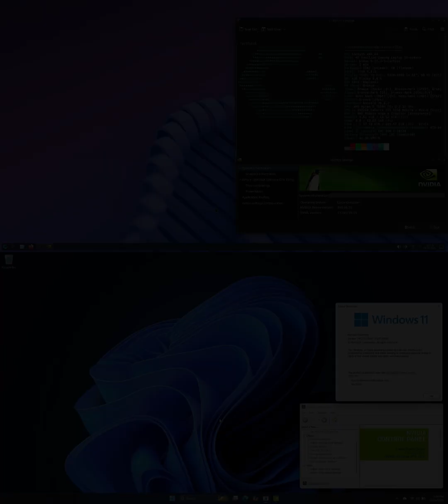Windows 11 vs CachyOS: Gaming FPS Benchmark SHORTS!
Windows 11 vs CachyOS: Which OS rules for gaming on a low-end laptop? See the ultimate FPS benchmark battle! Discover the performance difference between these two operating systems in this quick comparison.

💬 Which platform do you think performs better in games?

💻 SYSTEM SPECS:
Laptop: Hp Pavilion Gaming Laptop (Low-end)
GPU: NVIDIA GeForce GTX 1650 Mobile
CPU: Amd Ryzen 5 3550H
RAM: 2x8GB : 16 GB